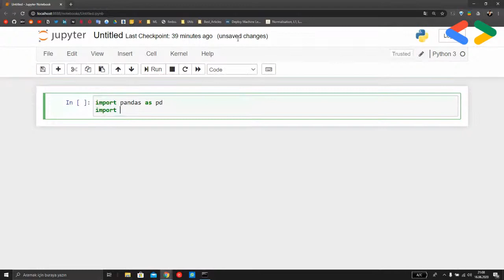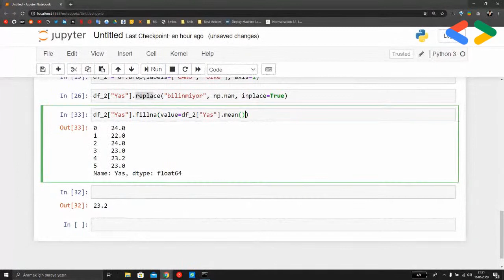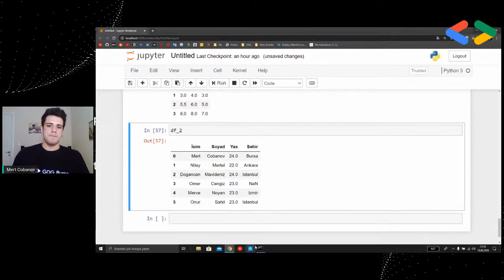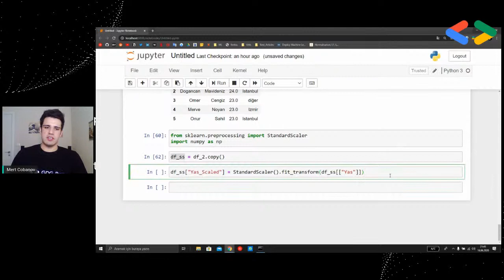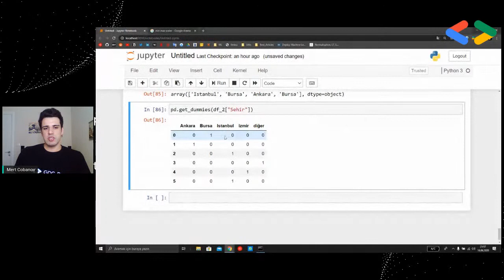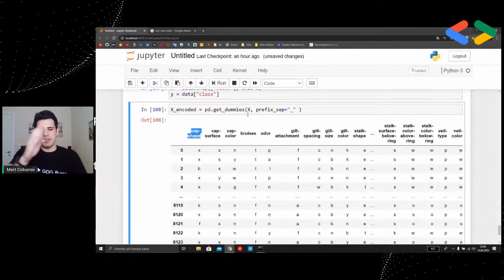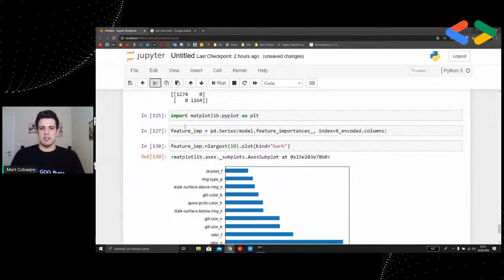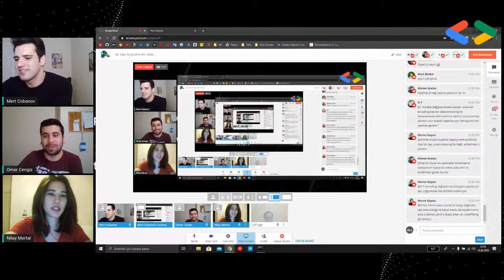ML Days Study Jams #3 - Data Preprocessing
What is Data Preprocessing?

In any Machine Learning process, Data Preprocessing is that step in which the data gets transformed, or Encoded, to bring it to such a state that now the machine can easily parse it. In other words, the features of the data can now be easily interpreted by the algorithm.

Content:
+Prepocessing
   - Missing value Imputation
   - Standardization/Normalization
   - Encoding
   - Binning

+Feature Selection
   - Select K-Best Chi-Square
   - RFE
   - Correlation Matrix

+Chi Square Test of
   - Independence
   - Feature Importance

+Reducing Dimensionality
   - Curse of Dimensionality
   - PCA